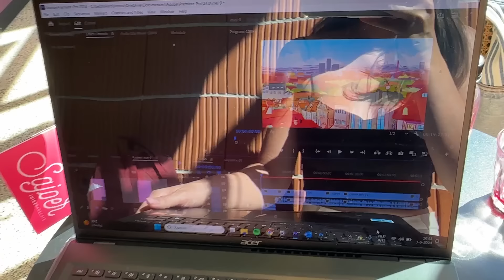Werken in de zon & pijnlijke behandeling!🌸 Mee in mei #14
Bij Bonnie vlog 1486 - In deze vlog geeft Nick een KNO update, ga ik in een koffietentje werken en in de zon zitten, komt Lisa ook, ga ik naar May en kletsen we over de Mol.🌸 OPEN VOOR MEER! ↡

- blazer: Tweedehands
- Broek: Zaar

► Meer video's?

► Volg je me ook op Instagram en Tiktok? Hier verschijnt nog veel meer content op!

🌸 OVER MIJ 🌸
Hi! Welkom op mijn kanaal. Ik ben Bonnie, 32 jaar en ik kom uit Rotterdam. Ik maak video's op mijn YouTubekanaal Bij Bonnie, op mijn Instagramaccount (@BijBonnie), Tiktok (@BijBonnie) en heb Het kleine-dingen-boek en Het leuke-mensen-boek geschreven. Ik woon samen met mijn man Nick (@woesteakker), die een PhD in de sociologie doet, en met onze katten Poppy & Sjakie (@poppyensjakie).

M'n telefoon (hiermee maak ik m'n insta foto's en vlog ik ook vaak)

Talpa Social
t.a.v. Bij Bonnie
Bergweg 70
1217 SC Hilversum
*Let op: ben je een webshop/bedrijf? Mail dan alsjeblieft even eerst. Ik ontvang teveel spullen om ze allemaal online te laten zien/te kunnen gebruiken, dus ik geef graag eerst aan of ik het denk te kunnen gebruiken :)